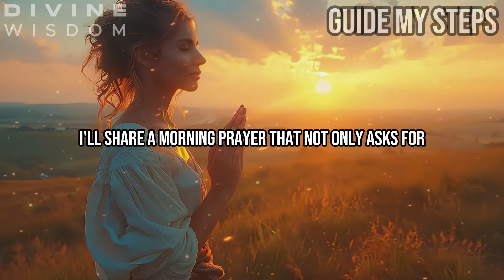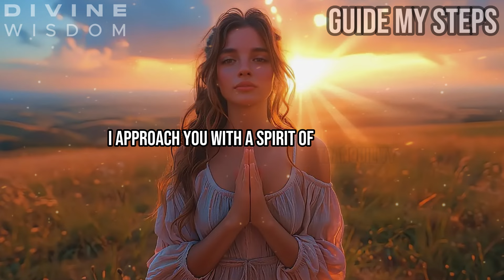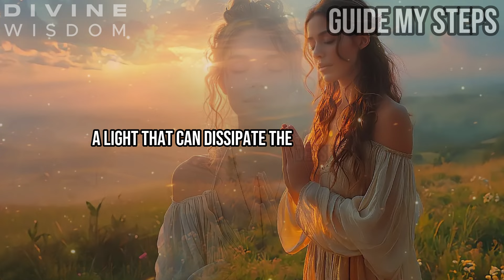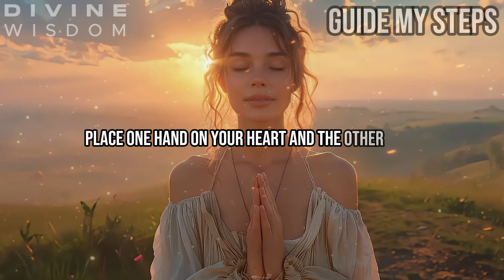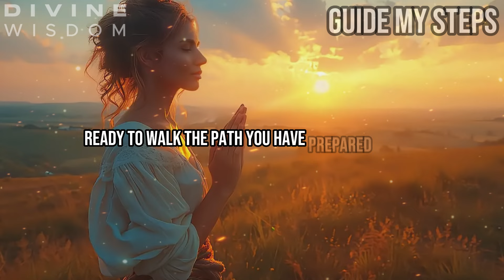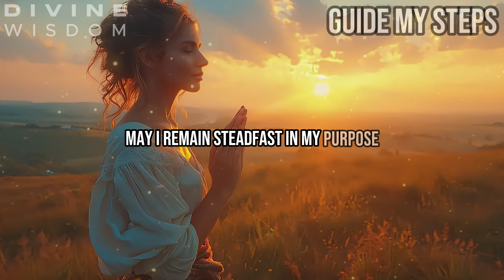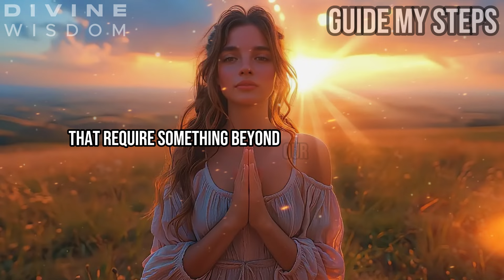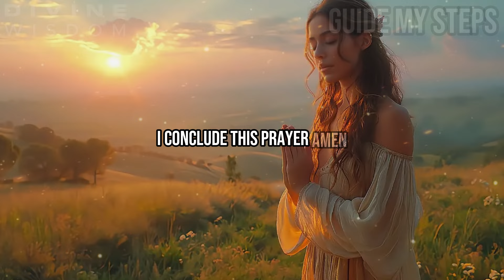A Prayer to Guide Every Step: Start Your Day with Purpose | Morning Prayer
Heavenly Father, as I begin this day, I come humbly to ask for Your guidance and protection. Help me to discern Your voice and follow Your paths with faith. May my life reflect Your truth and goodness, being an instrument of Your love. I ask for wisdom, integrity, and that You be the center of all areas of my life. Strengthen me to face challenges with courage and peace, and may my presence be a source of light and hope for others. May I be guided by Your will, seeking Your justice and love in all decisions. Protect me from evil, and may my life witness Your goodness and love, drawing others to You. I thank You for Your mercy and faithfulness, entrusting this day and my life to You, in the name of Jesus, Amen.